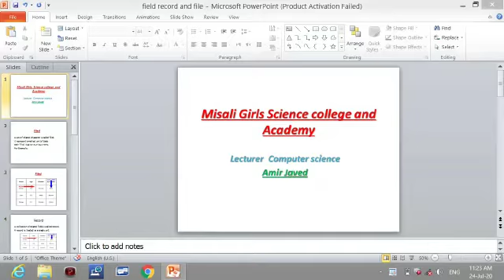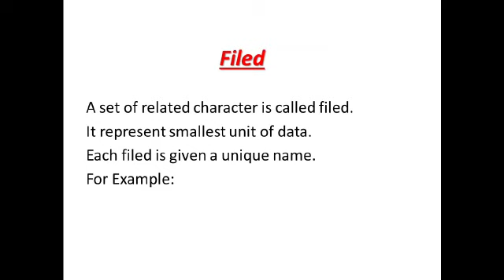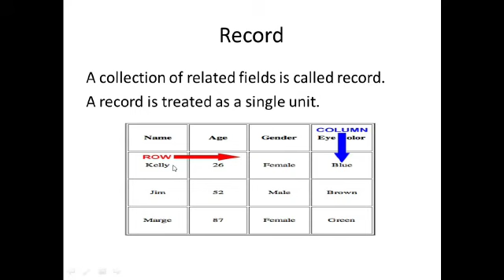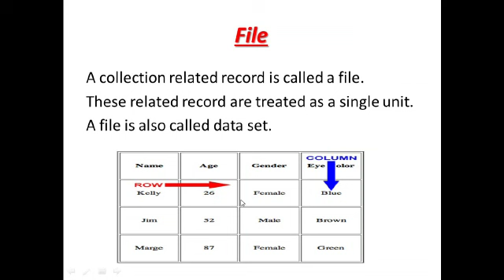Filed 2nd year computer science 5th lecture